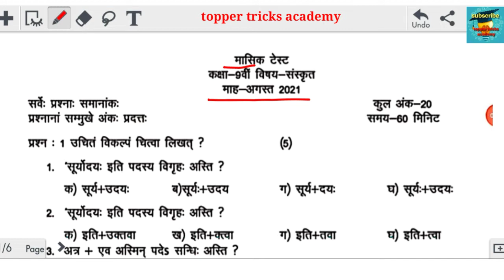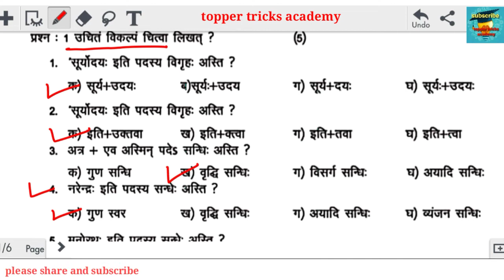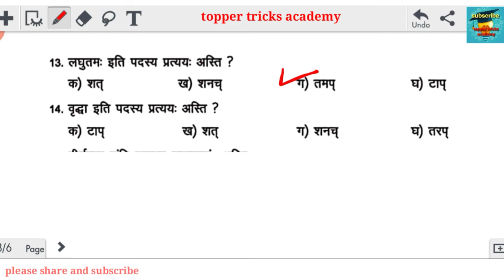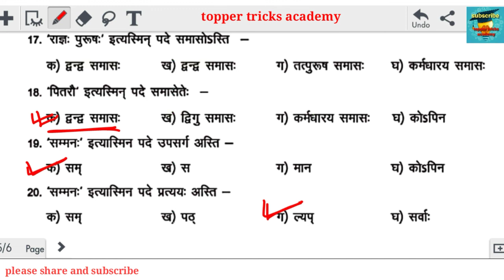कक्षा-9 मासिक टेस्ट | माह-अगस्त | विषय-संस्कृत || 2021 Mp board hindi medium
कक्षा-9 मासिक टेस्ट || विषय-संस्कृत || 2021 Mp board hindi medium
कक्षा 9 विषय संस्कृत मासिक test
topper tricks academy